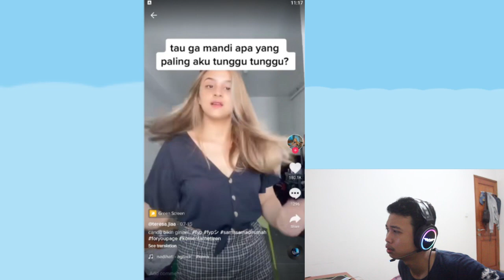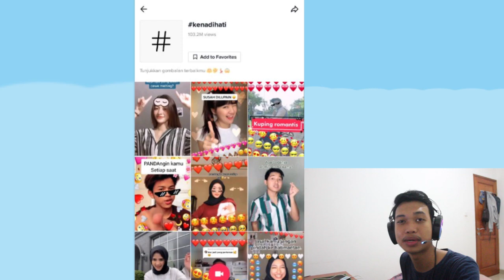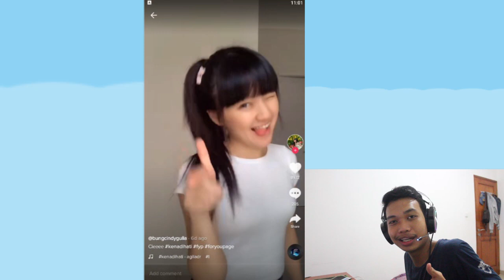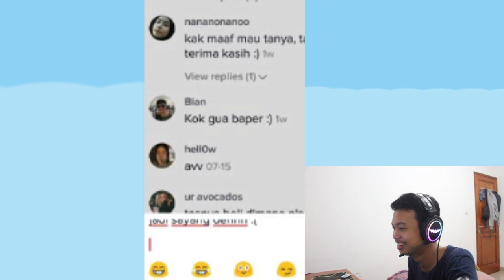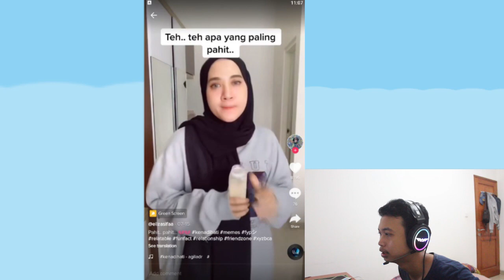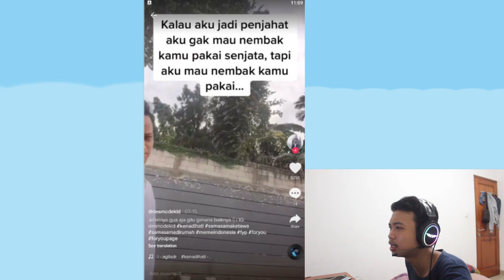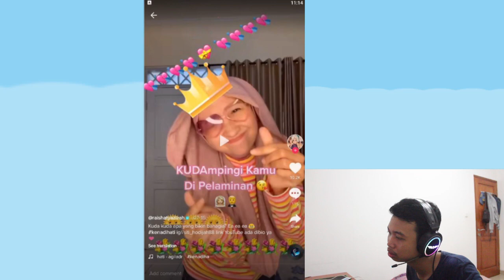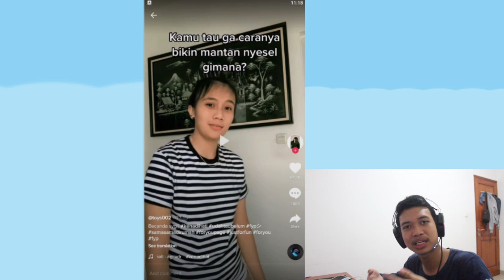MISS "RATU PANTUN" TIKTOK 2020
BABAAAY!